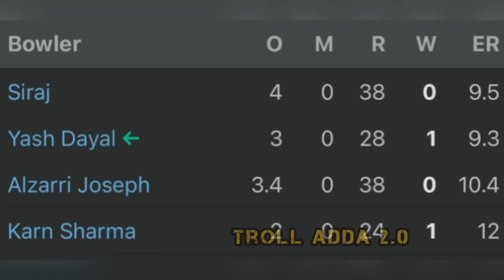RCB VS CSK TROLL | IPL TROLL 2024 | ಫಸ್ಟ್ ಮ್ಯಾಚ್ ದೇವರಿಗೆ🙏| RCB VS CSK Match Review | Troll Adda 2.0